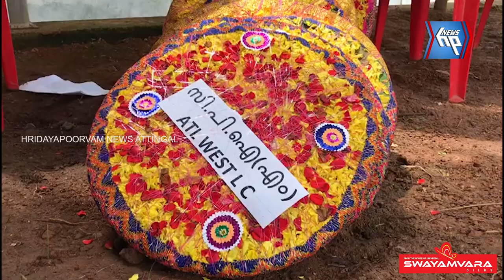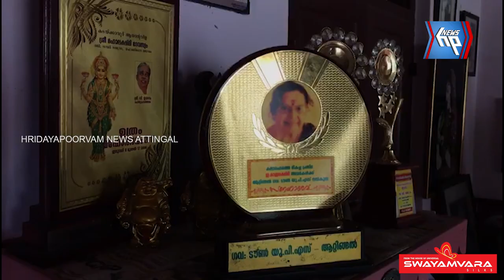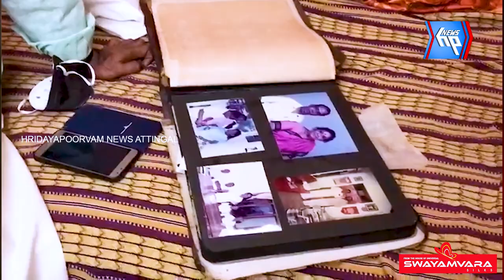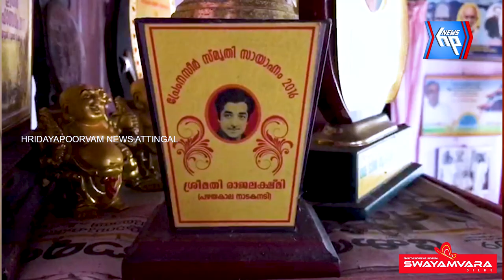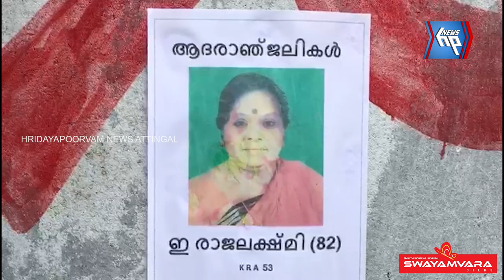പ്രേംനസീറിന്റെ ആദ്യകാല നായിക രാജലക്ഷ്മി വിടവാങ്ങി